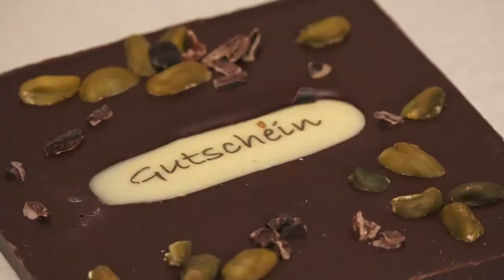allgäu.tv spezial Schokoladen-Sommelier- 26. Dezember 2018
Jedes Jahr in der Vorweihnachtszeit nimmt vor allem Frau sich vor die liebsten mit selbstgemachten Leckereien zu überraschen. Wie wäre es dieses Jahr mit selbstgemachten Pralinen oder handgegossener Schokolade? Meistens reicht die Zeit dafür dann doch nicht. Dafür zeigen wir Ihnen jetzt eine Memmingerin, die die ganze Vorweihnachtszeit in der Küche mit Schokolade verbringt – und das mit großem Können und Leidenschaft.